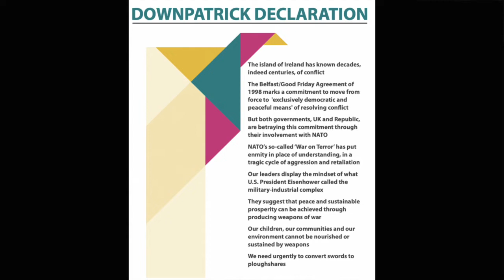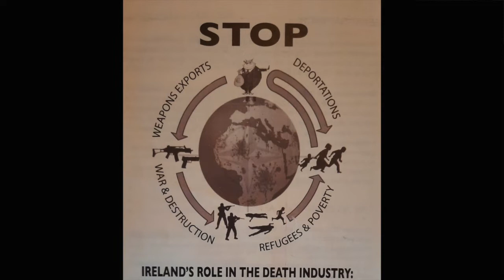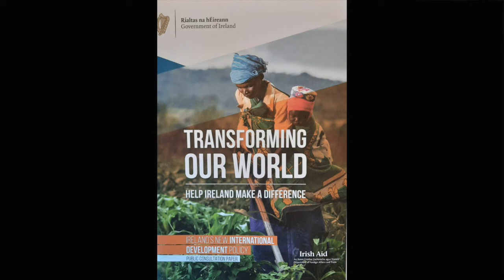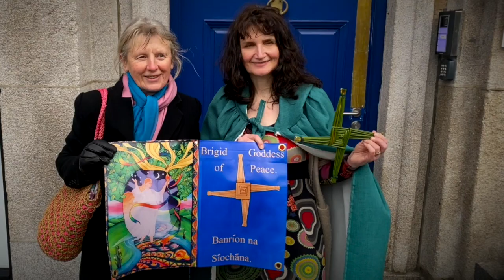Feile Bride 2022 (Live Event)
RUNNING ORDER

00:00 Welcomes Ruairí and Joe.

04:40 Lighting the Flame: Rita Minehan, co-founder of Solas Bhríde Centre and Hermitages.

14:26 Our Climate on Fire: Ciara Murphy, Environmental Policy Advocate at the Jesuit Centre for Faith and Justice.

24:04 A Vivid Spark: The Downpatrick Declaration, John Maguire, retired professor of Sociology in UCC.

40:32 From Darkness into Light: Richard Moore, founder of Children in Crossfire, blinded by a rubber bullet in Derry as a child, , whom the Dalai Lama describes as his hero.

1:02:27 Tommy Sands -  Legendary County Down folk singer.

1:10:27 The Fire and the Light: Abjata Khalif, freelance journalist and a development worker from Kenya and Chair of the Kenya Pastoralist Journalist Network.

1:26:05 Sharing the Light of Peace: Mairéad Maguire, Nobel Peace Laureate.

1:49:44 Thank you and closing.

1:54:37 Music by Tommy Sands, legendary County Down folk singer.

1:59:57 Outro - Images & Music.

Once again for Féile Bríde we will not be able to gather this February in the lovely surrounds of Solas Bhríde in Kildare. We will miss the fáilte and the hospitality that we’ve experienced from our Brigidine friends and Cáirde Bríde, there – and elsewhere in Kildare – every year since our first event, Brigid, Prophetess, Earthwoman, Peacemaker, back in 1993.

But we are living through unprecedented times – when lockdowns, social distancing and masked faces have become nearly as familiar and frequent as rain! This has been a time of great upheaval and distress for many people – especially those who’ve been sick or isolated or who have lost loved ones. And our thoughts are with these people at this time. But, of course there have been examples of great generosity and courage on display too from frontline workers and others. We thank them and we salute them for their fortitude and kindness.

We are hoping that the pause that we’ve all been forced to take will result in a re-evaluation and a realisation of the really important things in life – family, friends, and community – at both local and global level – and of course the welfare of our precious planet itself.
We need hope to carry us through this time to a better place. As the days lengthen and the promise of spring beckons – our reasons for hope increase. The tiny snowdrop peeking through the cold clay is a sign of hope, of growth, of determination and of resilience!
And so is Féile Bríde – much of which will take place online this year. Afri’s Féile Bríde Gathering will also be online .